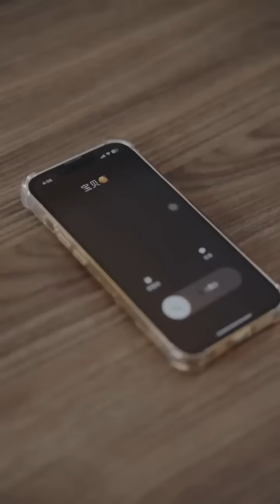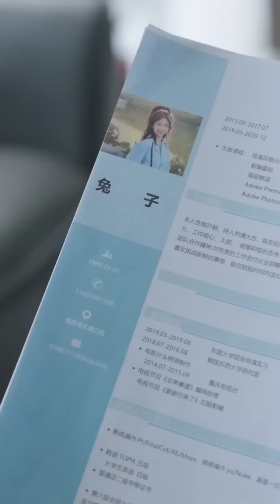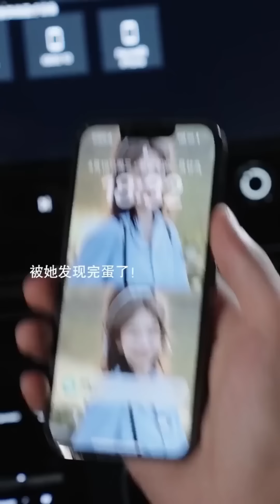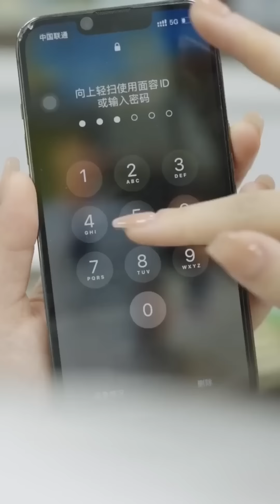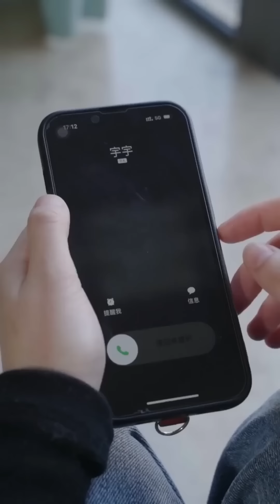千金小姐跟著男友見家長，不料遭到了未來婆婆的羞辱，第二天婆婆當場道歉求饒#湯小魚#短劇#情感#搞笑#暴躁兔子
我们强调了视频内容的合规性，绝对没有任何不良引导或危险行为。 YouTube上的朋友們大家好
千金小姐跟著男友見家長，不料遭到了未來婆婆的羞辱，第二天婆婆當場道歉求饒